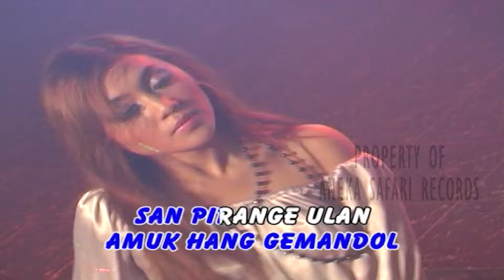Dian Ratih - Siti (Official Music Video)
Thanks ya ..

Title:  Siti
Artist: Dian Ratih
Album: Ratu Disco - Mendem Roso ( ASVCD - 112 )
Songwriter: Koming

selamat menikmati ..

Available download & streaming on :
iTunes: coming soon ..
Spotify: coming soon ..
Deezer: coming soon ..